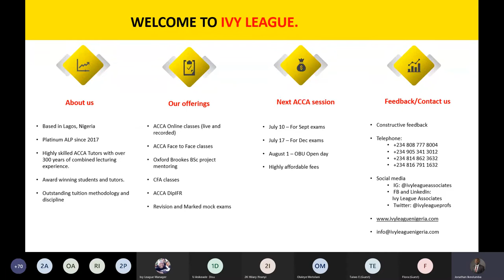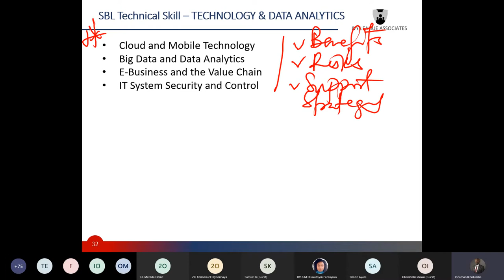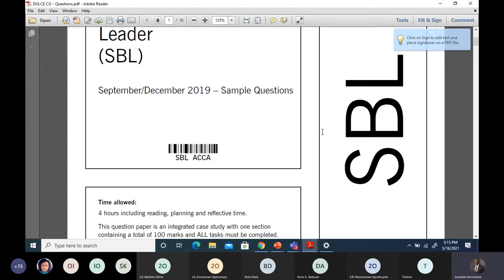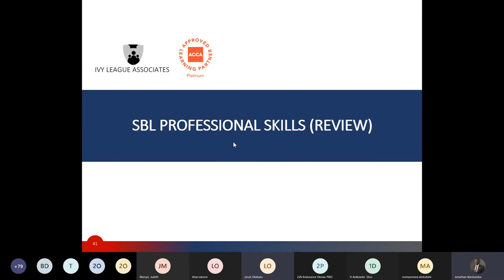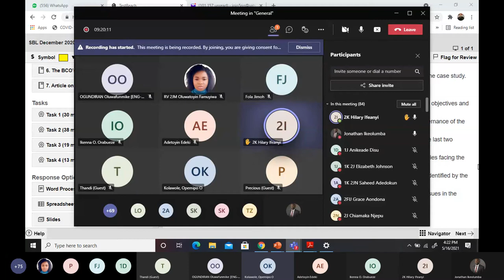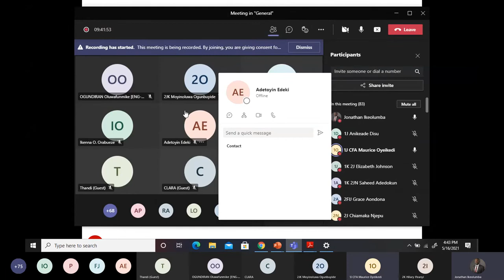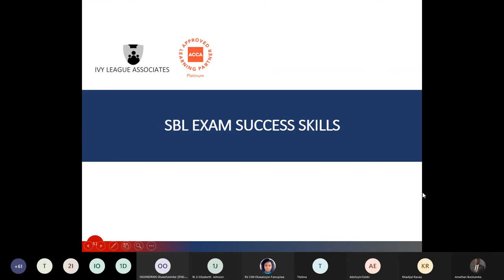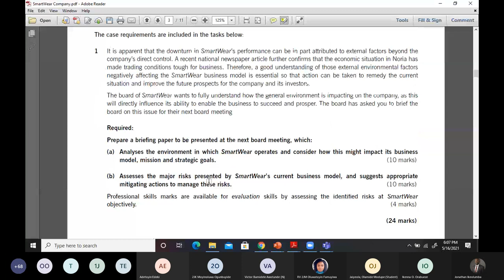SBL FREE REVISION CLASS C